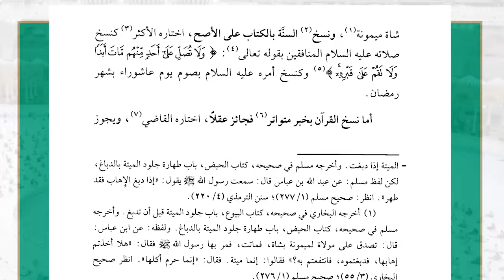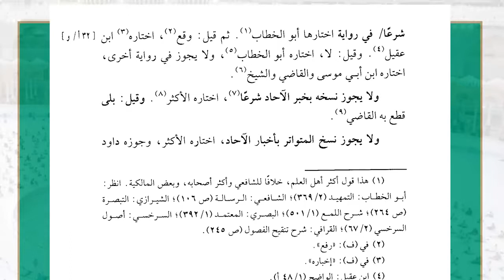19 ( شرح غاية السول إلى علم الأصول - النسخ ) - لفضيلة الشيخ أ.د.عبدالرحمن القرني